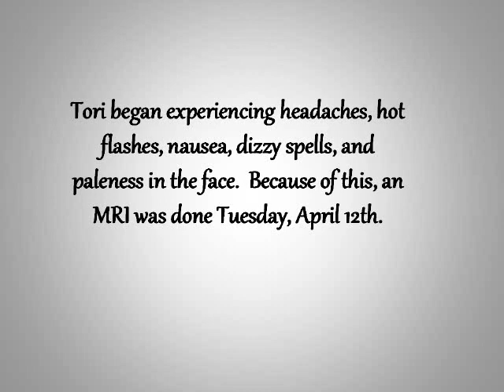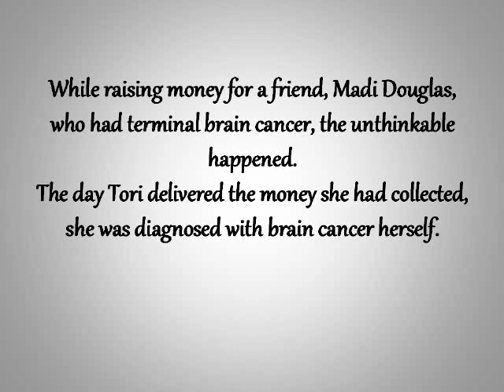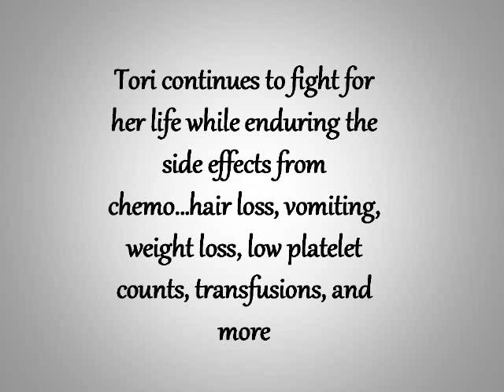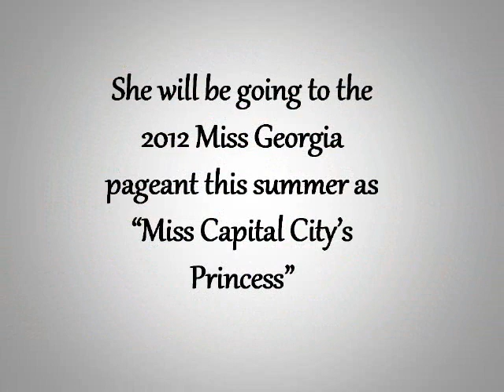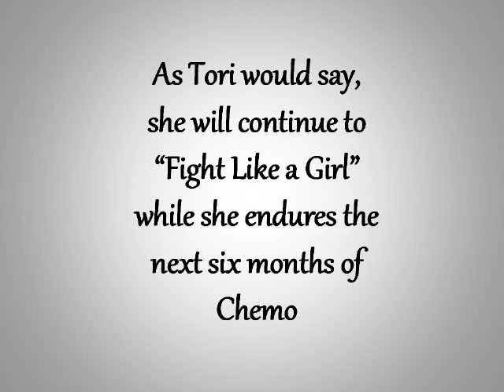Team Tori Svenson- Her Story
Tori has many videos on YouTube, but this is one to show more pictures of her throughout this journey as well as continue to share her battle. Please check out her other videos of her dancing and her CNN clip!

To the Tori Supporters... There has been a fundraiser set up, "$40(000) for Tori"! She wants to make a map of The United States and hopes to receive at least $1.00 from at least one person in every state, so we can cut out the postmark and put it on her map. I hope you will spread the word for her! SHE will tithe from every $1.00 received!! She is also excited that she will get to take money to the hospital and help families there with them. I know we all have a dollar and stamp ;) Please send donations to 6608 Terry Drive Fort Benning, GA 31905.